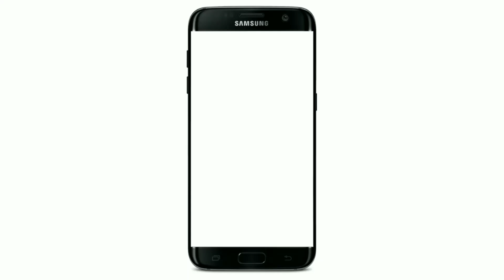खतीब हो तो ऐसा जो शायर की कमी ना होने दे 🌹नात भी जबरदस्त पढ़ते हैं | Molana Mohammad Ali Qasmi Udisa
Iftitahi Ijlas
Jamia Hassan Bin Sabit Chino Dumri Giridih

Mohtamim
Molana Akram Sahab Qasmi Giridih Jharkhand

Zere Sadarat
Mufti Nazre Tohid Sahab Muzahiri

Zere Sarparst
Mufti Shahabuddin Sahab Qasmi

Chief Guest
Molana Mujaffar Husain Sahab Banglori
Molana Ali Sahab Katak Udisa
Molana Nasim Anwar Sahab Ranchi
Molana Sufyan Sahab Udisa
Molana Ahmadul Husaini Sahab Gazipur
Molana Aftab Alam Sahab Dhanbad
Janab Dil Khairabadi Sahab
W Digar Ulame Kram

کسی بھی دینی پروگرام میں ویڈیو کرنے اور یوٹوب پر اپلوڈ کرنے کے لئے فون کریں 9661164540
آپ کا اپنا چینل اسلامک میڈیا کوڈرما
چینل کو سبسکرائب کرنا نہ بھولیں

इसी तरह के विडियो के लिए हमारे चैनल को जरूर सबस्कराईब करे